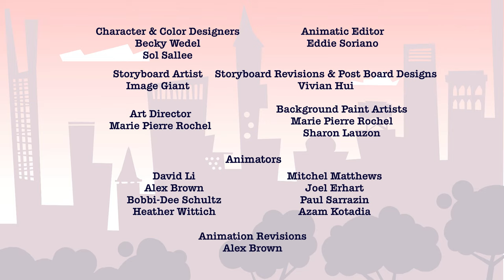Lili & Lola - Small - Full episode - Persian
When the family goes to a carnival, Lola is too small for the rides. Feeling frustrated, she wants to leave until an accident causes a crisis at the Ferris wheel.